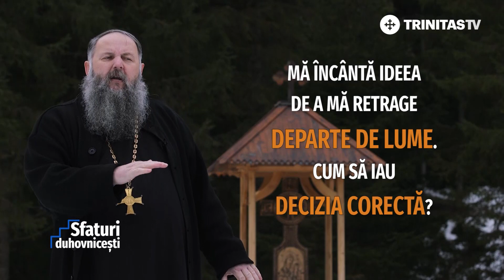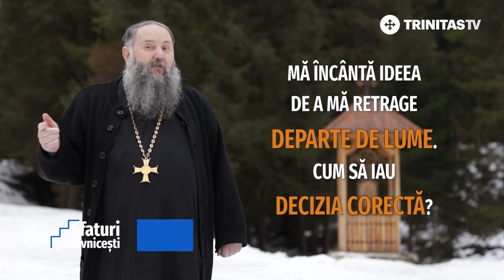Sfaturi Duhovnicești. Mă încântă ideea de a mă retrage departe de lume. Cum să iau decizia corectă?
Protoiereu Gheorghe Colțea, protopop de Bran-Zărnești, Arhiepiscopia Sibiului